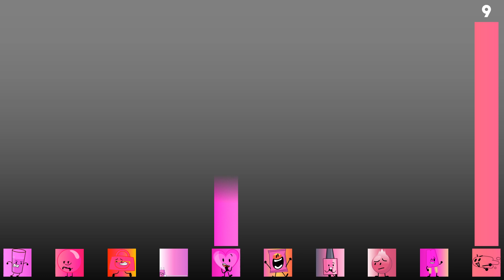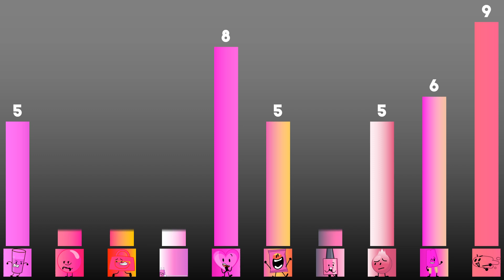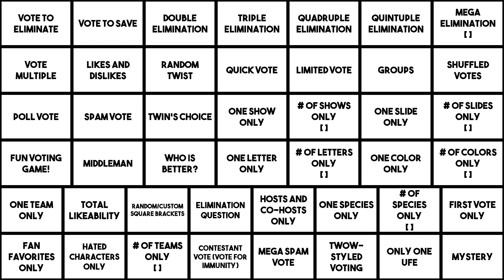Ultimately Large Object Viewer Voting [Part 263]